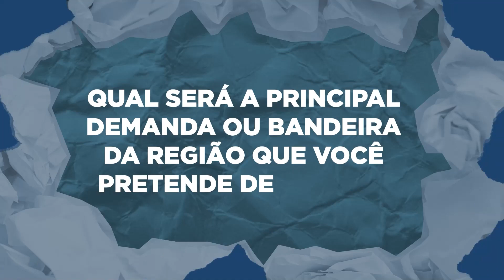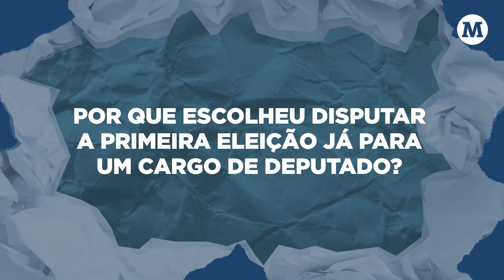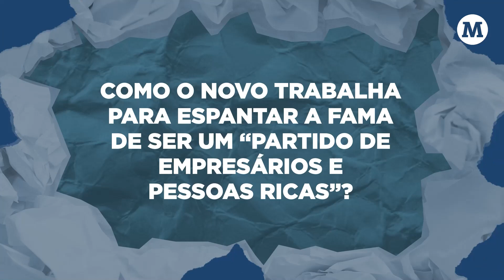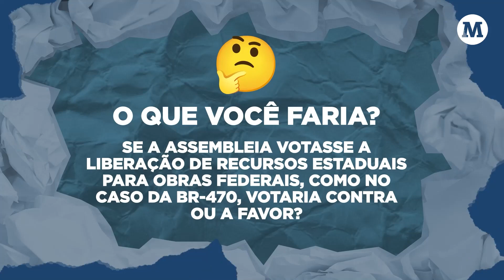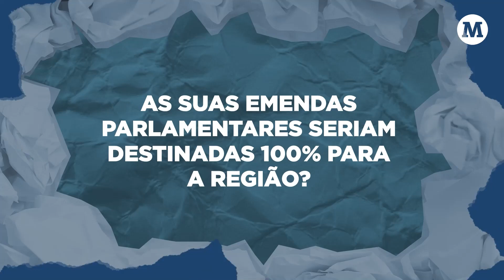Conheça as propostas e ideias de Yordan Gums (Novo), candidato a deputado estadual | Eleições 2022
O candidato de 26 anos fala sobre:

👔 Voto para presidente e governador
🤝 Como pretende alavancar seu nome para conquistar eleitores
💰 Posicionamento contra as emendas parlamentares

Durante o período eleitoral, o jornal O Município irá publicar entrevistas com os candidatos a deputado federal e estadual.